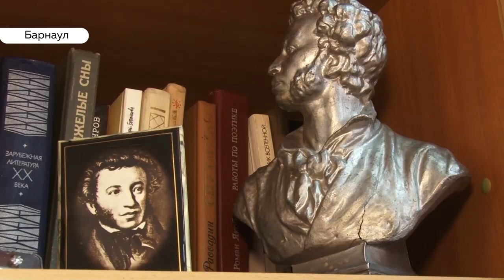Октябрьская революция в искусстве: влияние, жанры и новые имена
Сегодня ночью в Петрограде началось вооружённое восстание под руководством партии большевиков. Правда случилось это сто два года назад, а сегодня – очередная годовщина начала Октябрьской революции. Каждый раз мы вспоминаем эту дату. А в этот раз в честь года театра Андрей Дреер расскажет, как революция повлияла на искусство.